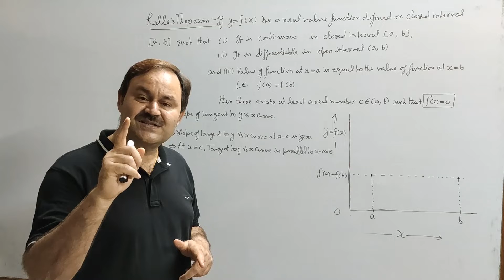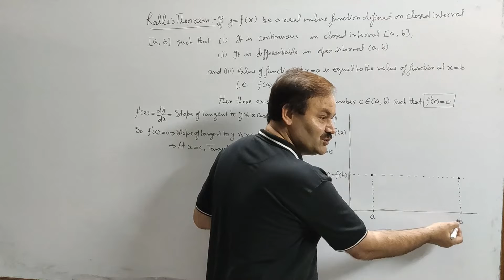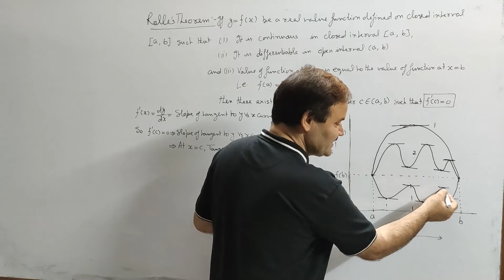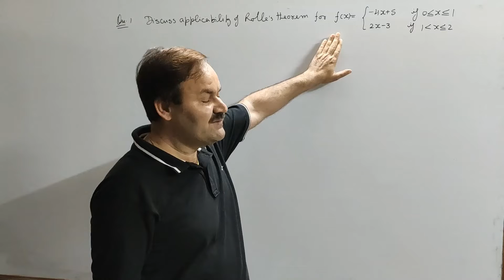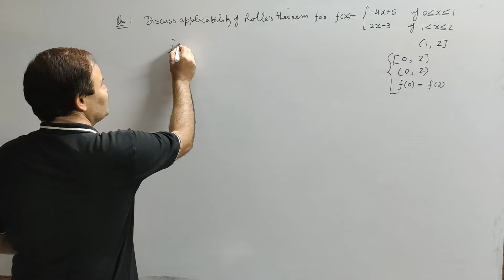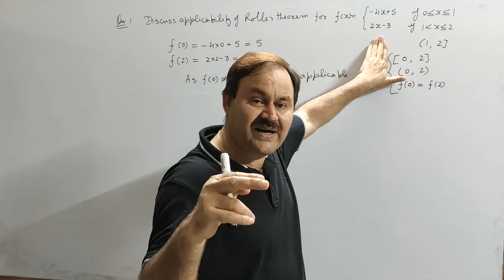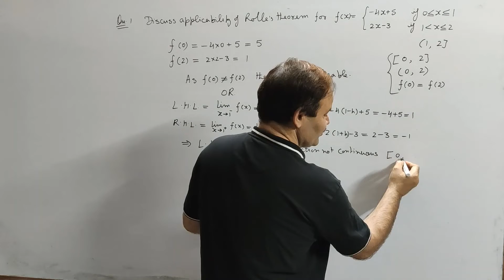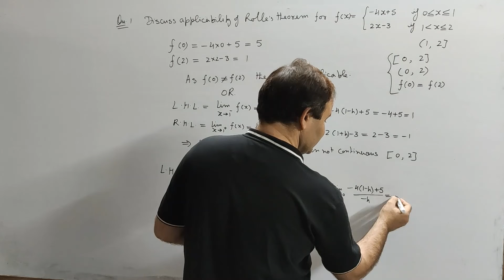Rolle's Theorem 1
Rolle's Theorem,
Its Physical Interpretation,
Questions of Type-I related to Rolle's Theorem